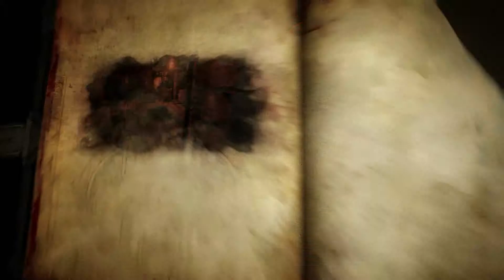Castlevania Lords of Shadow 2 - Part 5 - The White Wolf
All Rights Konami and MercurySteam.
Castlevania Lords of Shadow 2 Walkthrough - Part 5 - The White Wolf.

Now with the Void Sword, the dark being formerly known as Gabriel Belmont is regaining some of his old power. He continues the exploration of the ruins of his old castle compound. The spirit that guides him is the youthful image of his song Trevor, who died at Dracula's own hand. The travel deeper into the castle, it's evil blood contaminating almost everything. Trevor takes the guise of the White Wolf, who can guide him between the world of the past and present.

Continued in Castlevania Lords of Shadow 2 - Part 6 Factory Demon

This will be a complete Castlevania Lords of Shadow 2 walkthrough. PC with max graphical settings and uploaded in 1080p.